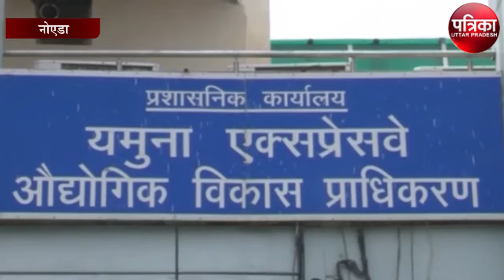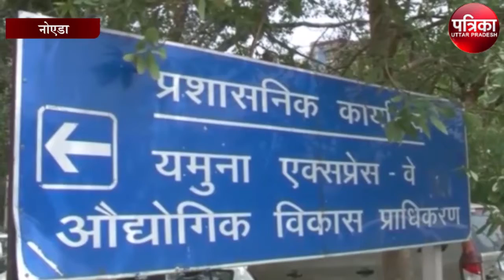जेवर एयरपोर्ट को बनाने की तैयारियां तेज़, मेरठ मंडल के कमिश्नर दौरा कर स्थल का किया निरीक्षण